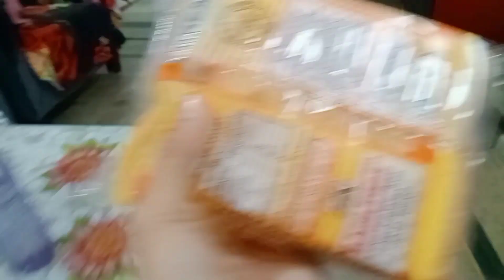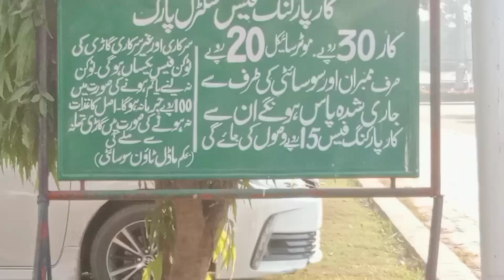MissinG Cousin in Park😰[ Rafay park ma Gum hogya] Sunday vlog